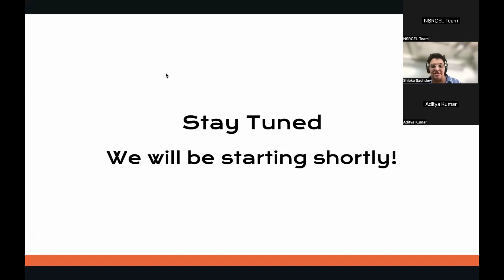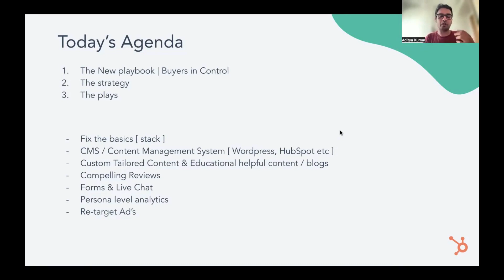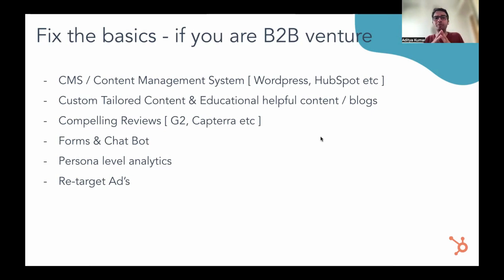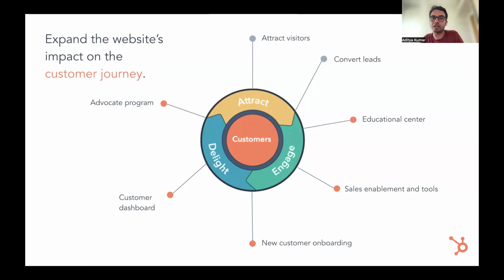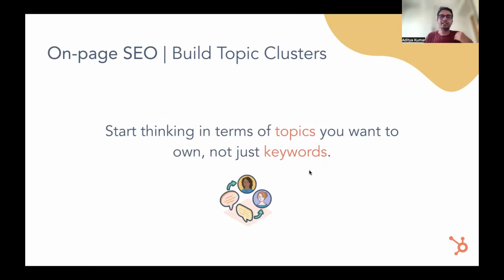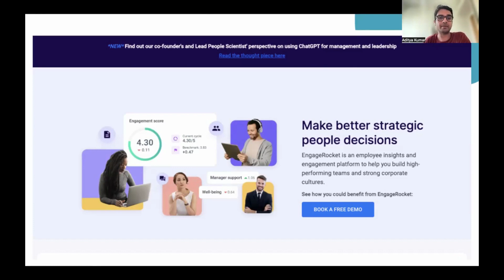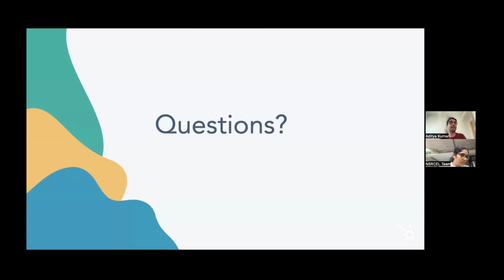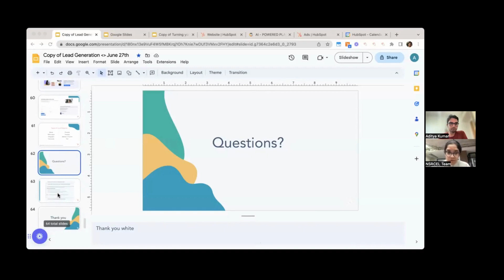Turn your website into a lead-generation machine | Hubspot | Startup Essentials Week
Are you a founder looking to improve lead generation for your website? Learn how to build a website that captivates your desired audience in this session with Aditya Kumar, Head of Growth and Partnerships- SEA & India (Hubspot for Startups), and enhance your website's ability to generate leads.